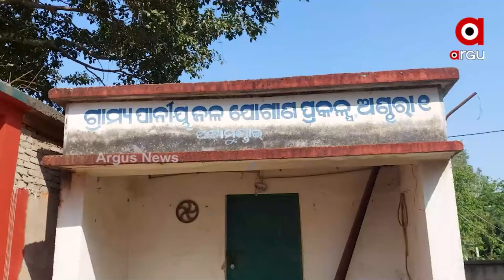Kendrapara: Villagers Struggle to get Drinking water, Doubts raised on Odisha Govt's Basudha Yojana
Villagers of Pattamundai block, Kendrapara struggle to get safe drinking water. While the state government is spending crores of rupees to provide clean water to the people under the Basudha yojana but people are not getting benefited from this schemes and facing many difficulties due to this.